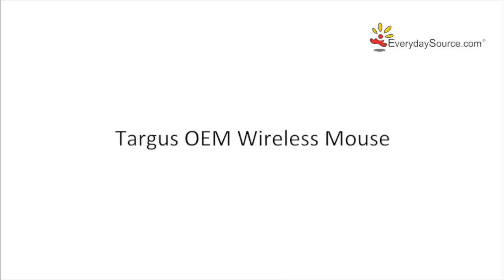How to use your new Targus OEM Wireless Mouse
Use this OEM Targus Wireless Mouse with your Mac or PC to conveniently and effortlessly surf the internet. Full portability with no messy wires makes this the perfect mouse for at home and on-the-go. With smooth scrolling and high sensitivity, this wireless mouse is designed for accuracy. The ergonomic design ensures that you are comfortable even during long hours at the computer. This smartly designed mouse doubles as storage for the micro USB receiver to ensure that it is always close at hand. In addition to this, EverydaySource.com also carry a huge selection of laptop, notebook, computer and tablet accessories like cases, chargers, USB accessories,  keyboards and more.